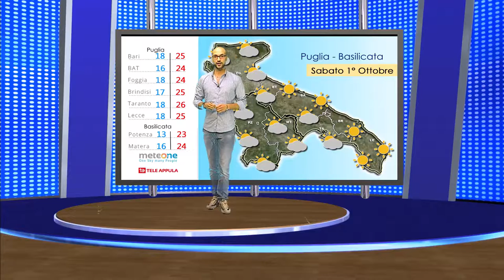Previsioni Meteo: Sabato 1 Ottobre 2016